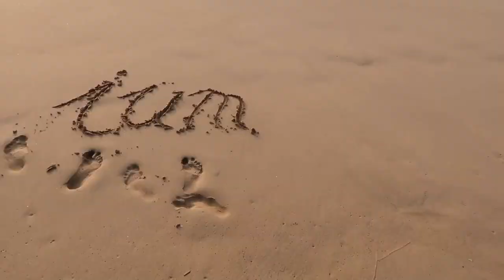Teures Auto - Dicker Bauch?